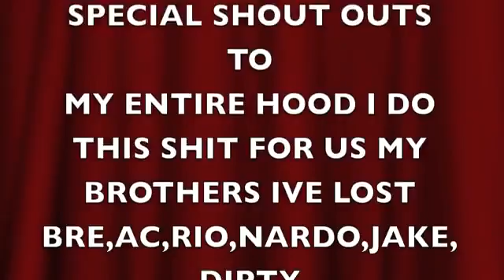AD Basketball Mix 2 - YouTubeP4_0.flv